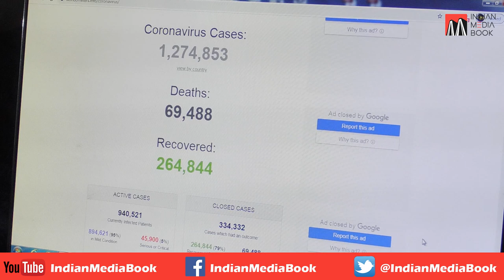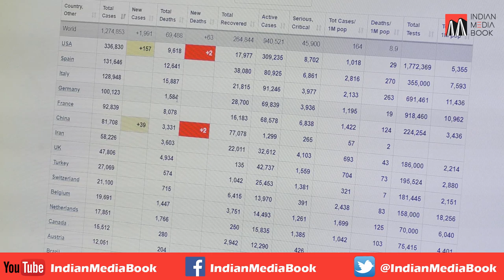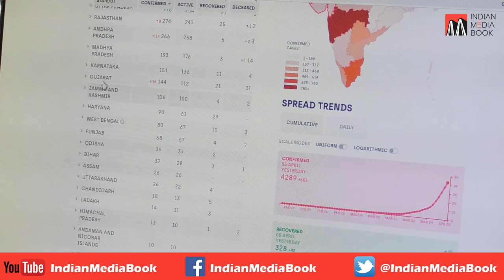News Update With Farhan Hoda